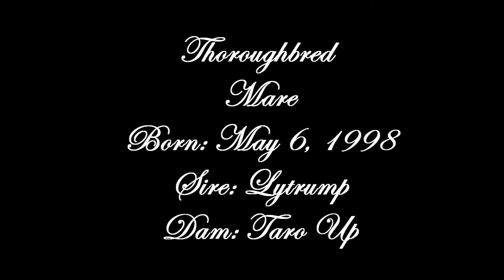Lady Ly Jefferson Show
This was taken lact october/ early november
recent videos will be taken soon